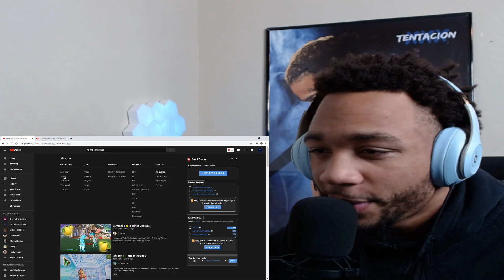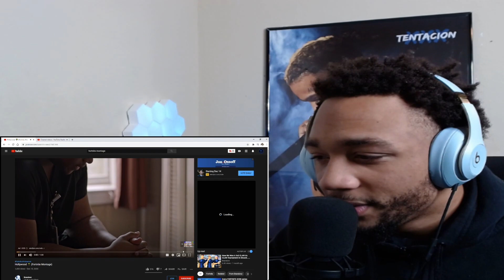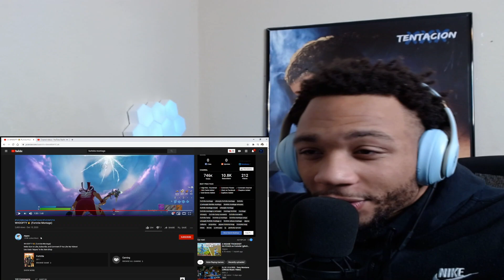Fortnite Montages | REACTION